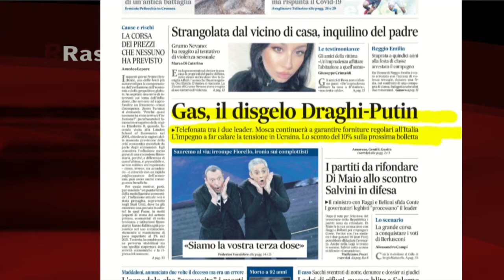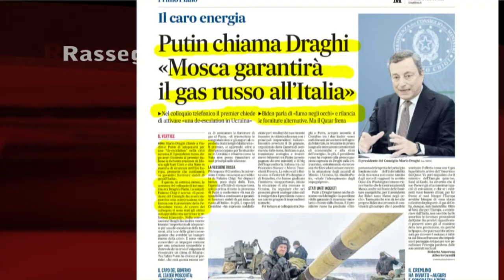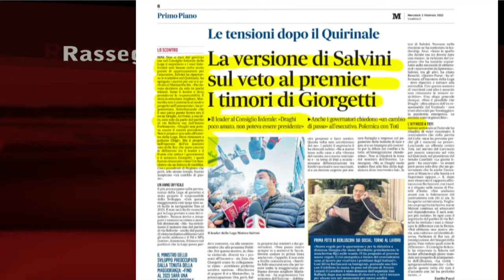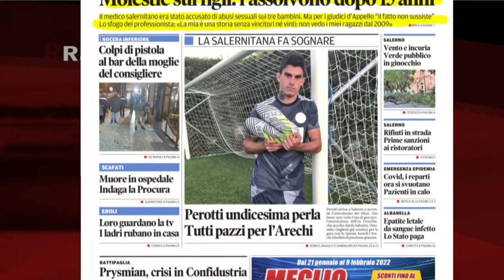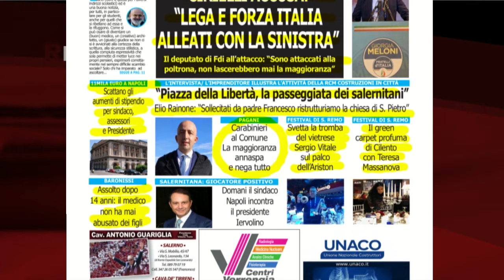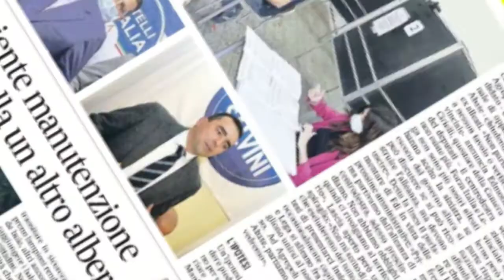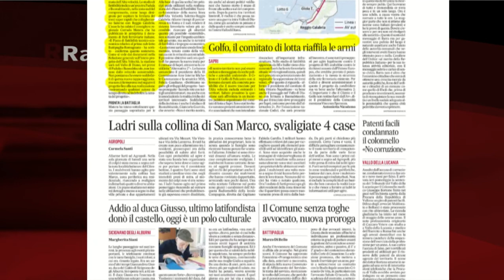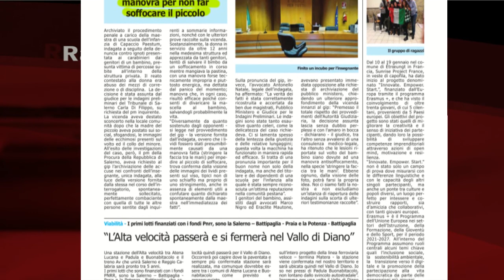RASSEGNA STAMPA 02/02/2022